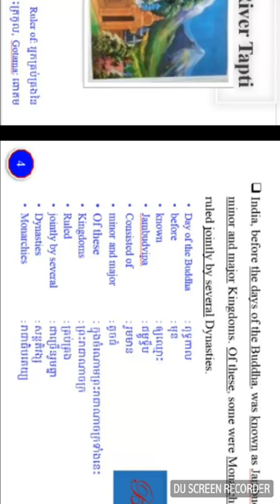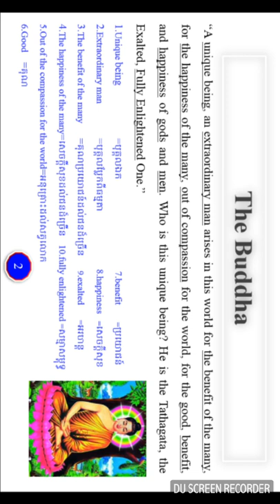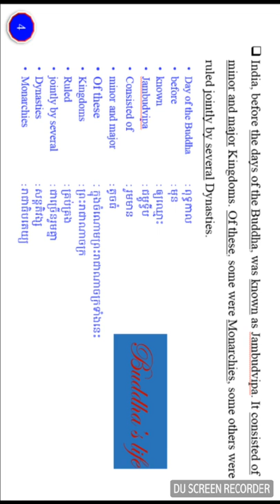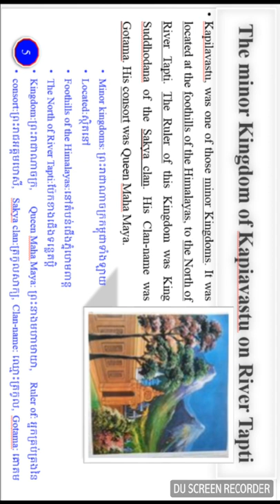រៀនបកប្រែពុទ្ធប្រវត្តជាភាសាអង់គ្លេស Learn to tra​nslate Buddha's day Part6